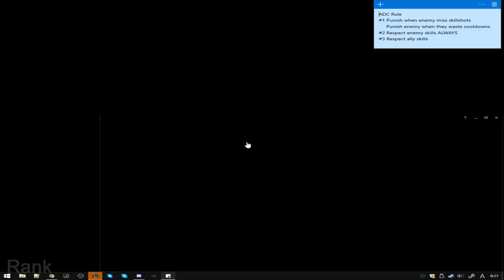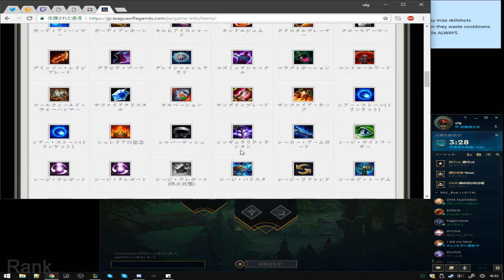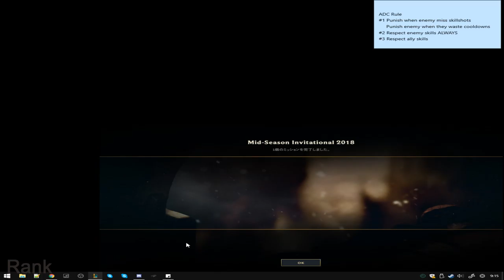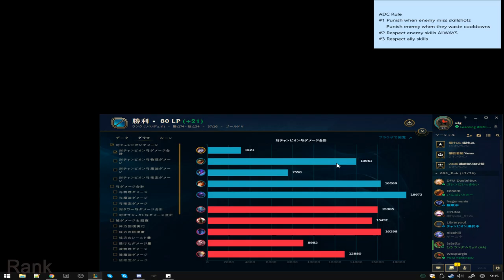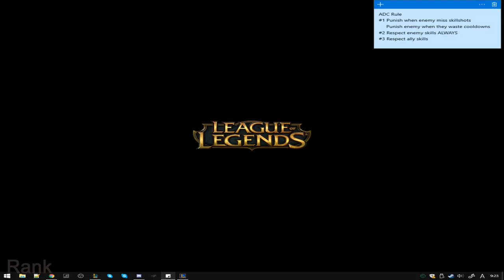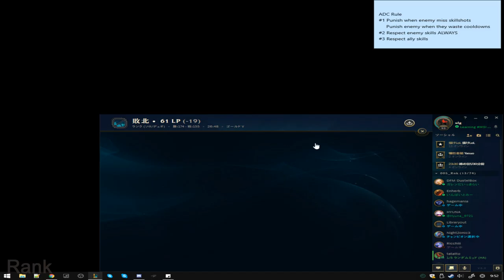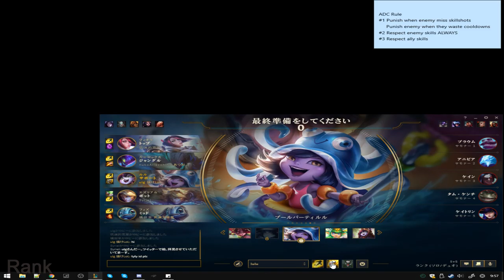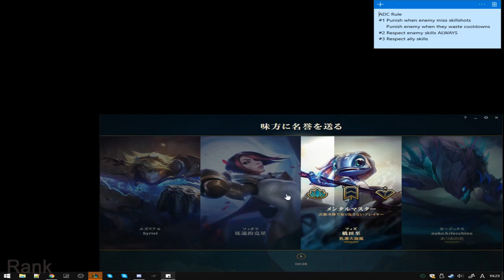Let's Rank | LoL JP Gold 5